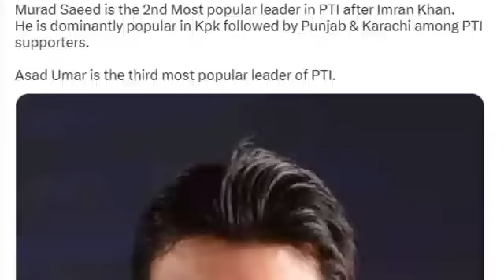imran khan ne NRO Mang lia ? No funds for EC| Ikhtilaf-e-Raye With Iftikhar Kazmi| Din News